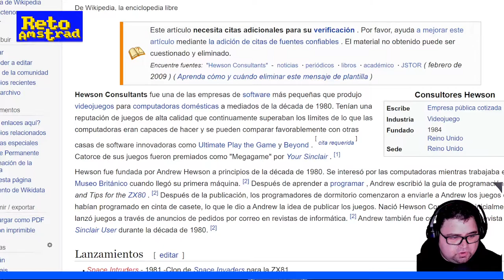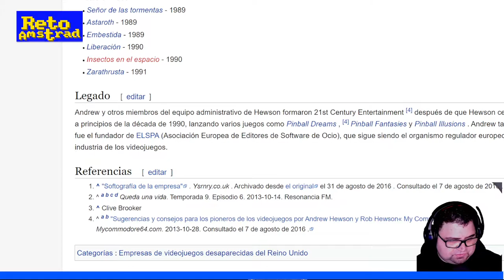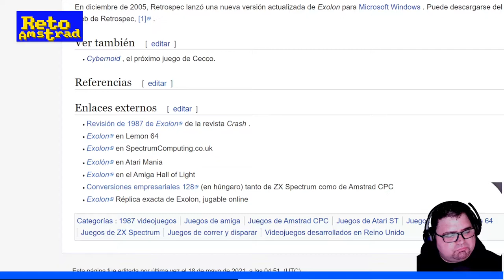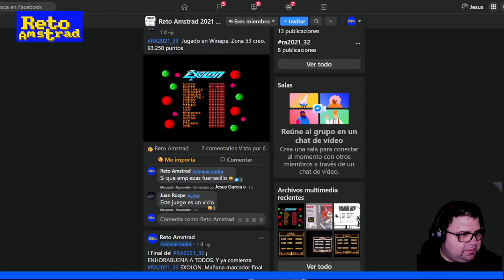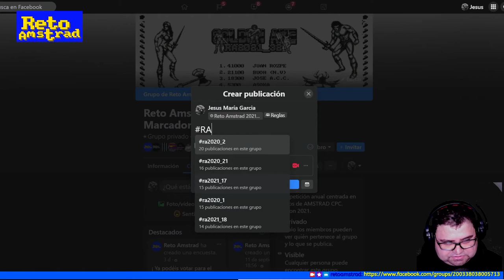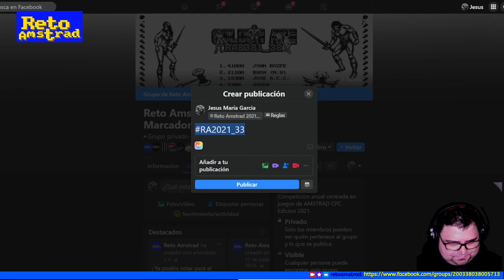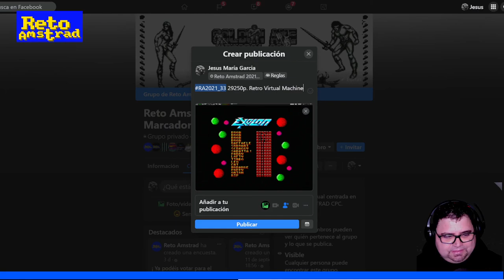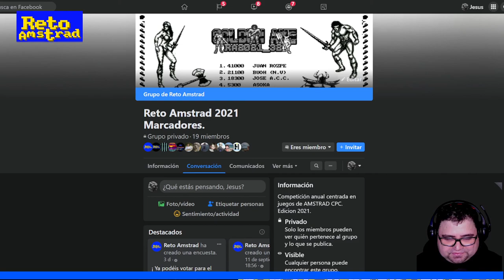EXOLON |RA2021_33 | s1 | DIRECTOS RETO AMSTRAD.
Primera sesión del RA2021_33 en los directos del “Reto Amstrad”. “Exolon” un título icónico de la editora “HEWSON” y fundamental del currículum de Raffaele Cecco. Una obra imprescindible dentro de la historia del videojuego, que si bien no innovó si es una clase magistral del diseño de niveles.